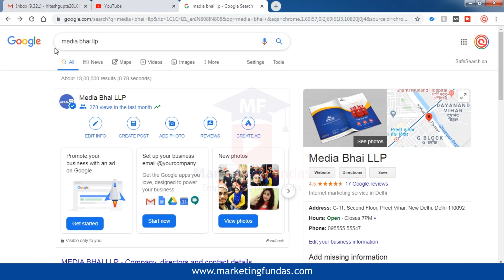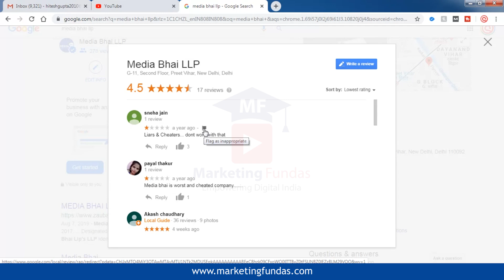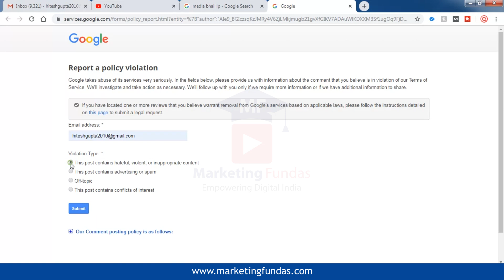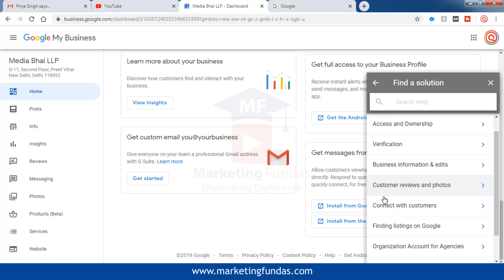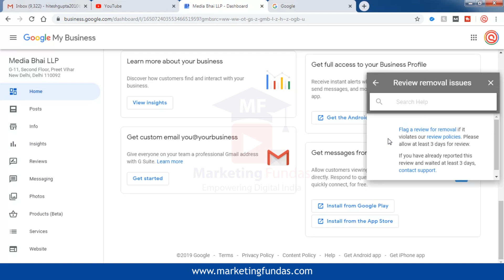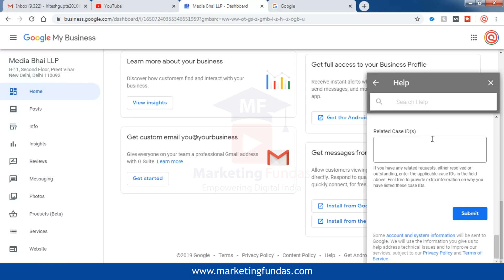How To Remove Negative Reviews On Google | How To Delete Fake Reviews On Google My Business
Learn how to remove negative reviews on google tutorial in hindi or know how to delete fake reviews on google my business.